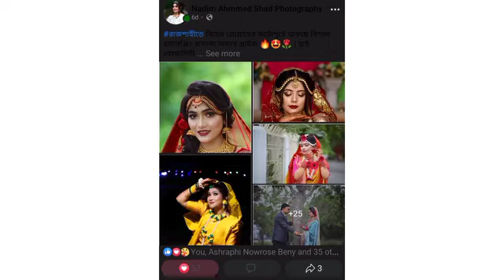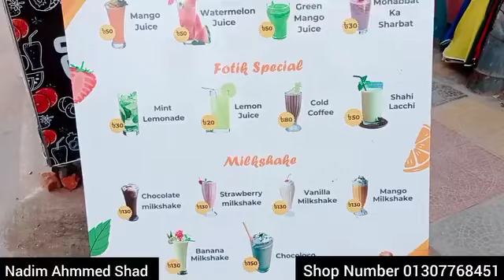রাজশাহীতে ফ্রি ফলের জুস । Rajshahi Juice prize l Fotik Jol l ফটিক জল